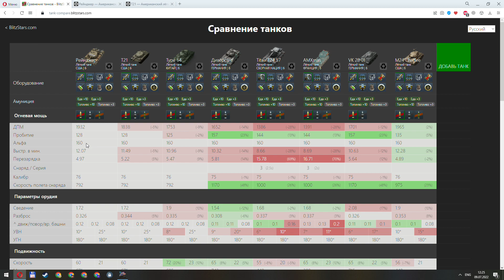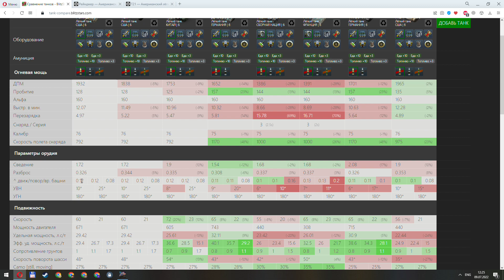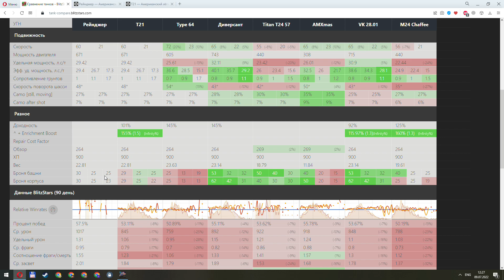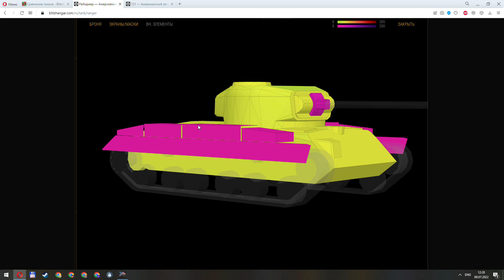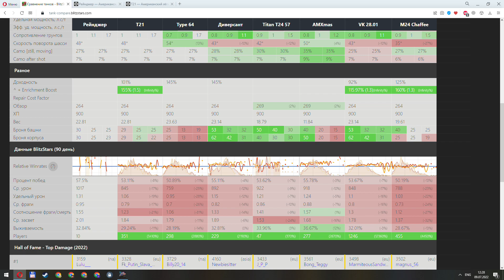РЕЙНДЖЕР - Тестируем танк! Продать за 500 золота или оставить?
Сегодня потестируем танк из Боевого Пропуска! Рейнджер - неплохой подвижный лёгкий танк! Обязательно разберём ТТХ и Броню!
Таймкоды:
0:00 - Вступление
0:54 - Первый бой
5:05 - Разбор ТТХ
7:48 - Разбор Брони
9:27 - Второй бой